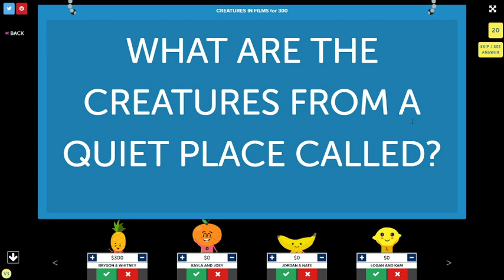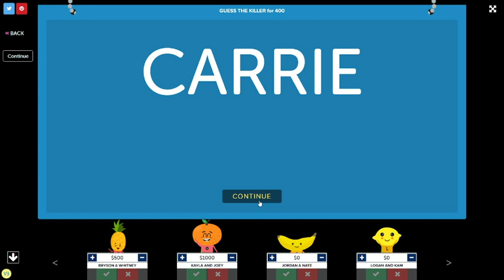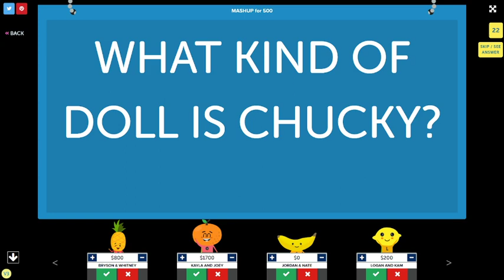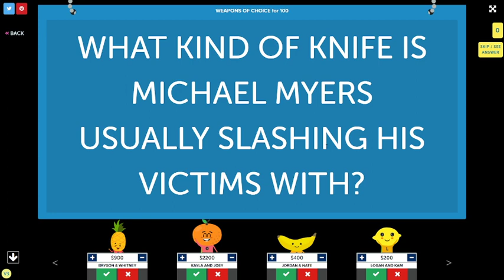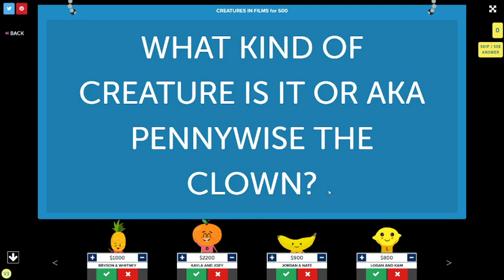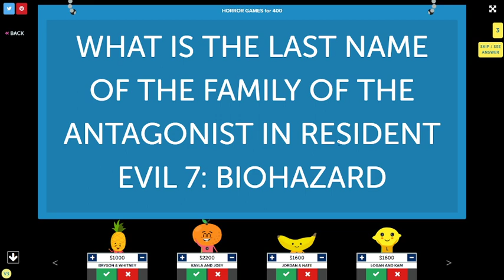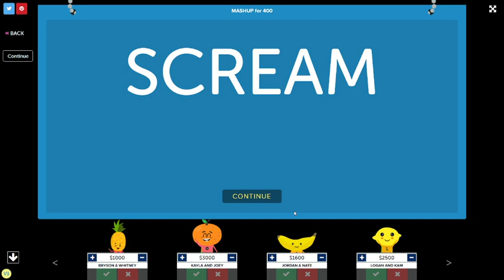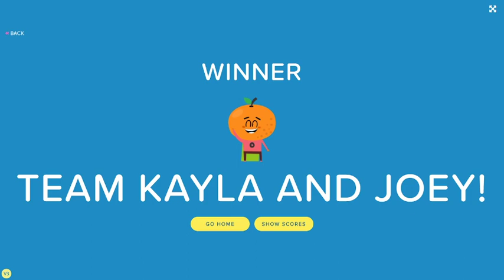Kaos Jeopardy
Hey guys this is a new episode of our Jeopardy.